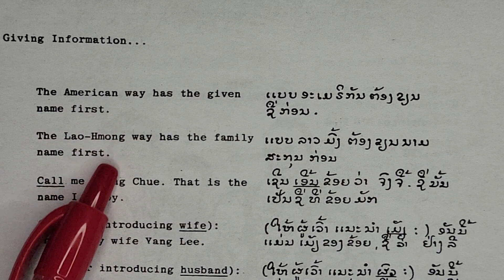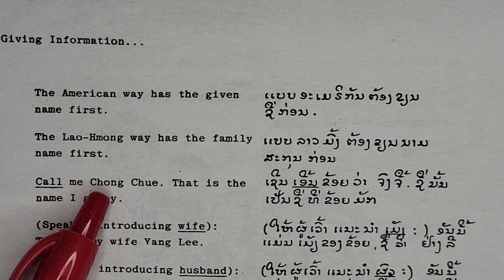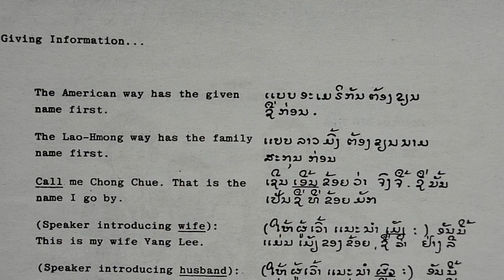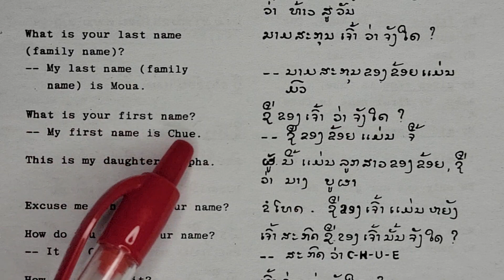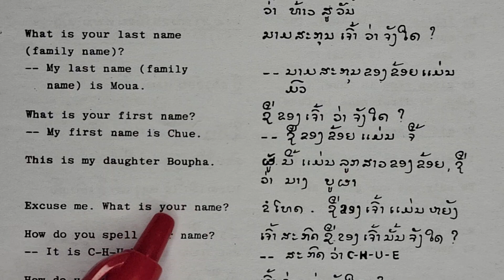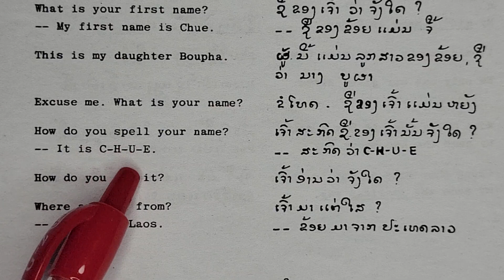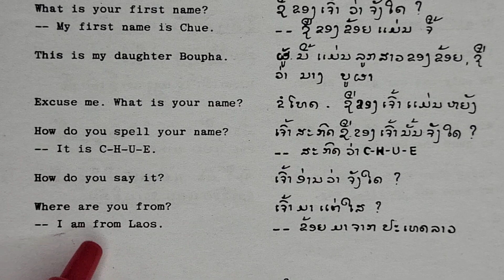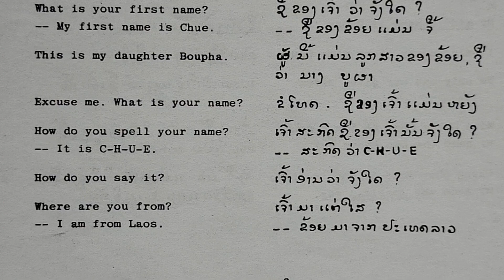02/11/2024 Qhia as kiv (English) blooj 8.